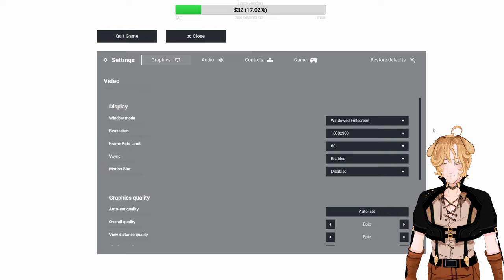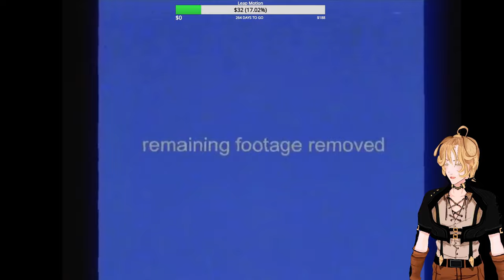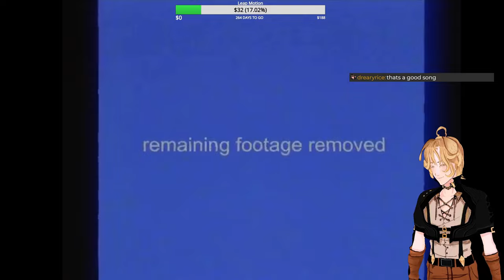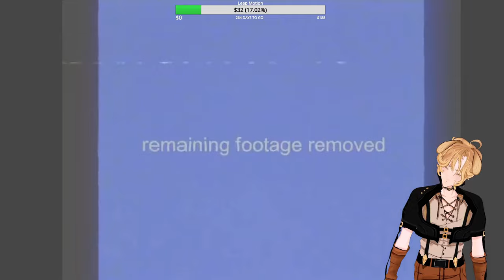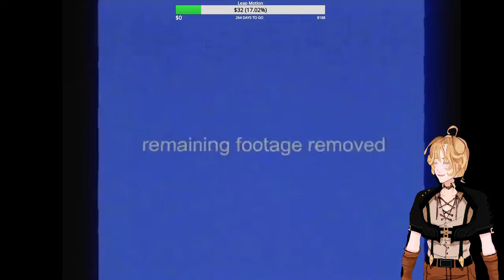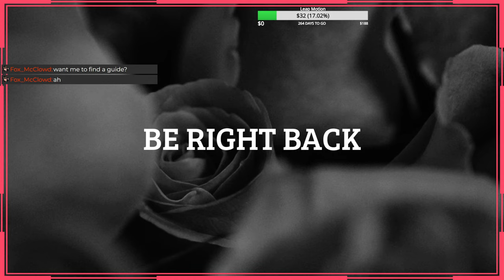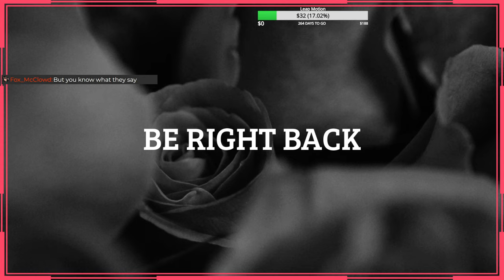Tavern Keep Has Fallen Out Of Reality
I've fallen in the backrooms, and these ghouls won't let me get up. Also screw the beanman! you know what you did